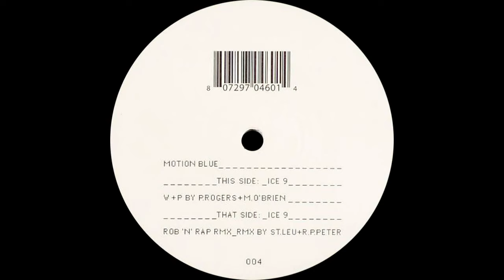Motion Blue ‎– Ice 9 (Original Mix)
Motion Blue ‎– Ice 9

Label: Fugu ‎– FUGU004
Format: Vinyl, 12", 45 RPM
Country: Switzerland
Released: 2002
Genre: Electronic
Style: Progressive House